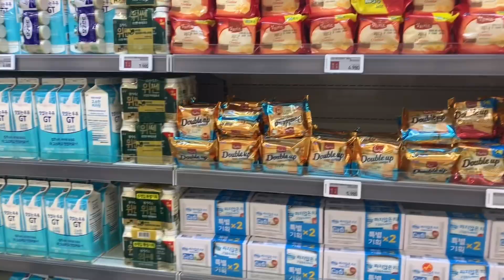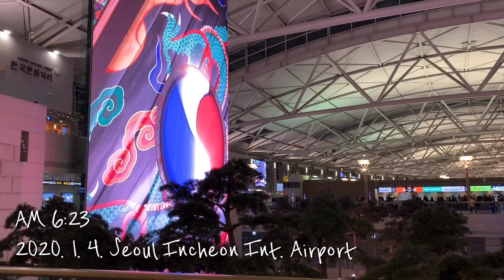オンラインソウル弾丸旅行 Short trip to Seoul, Jan 2020